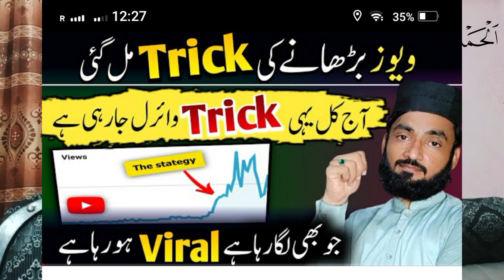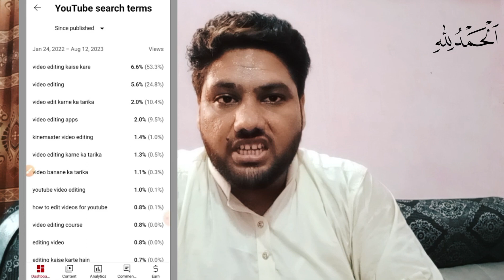Ki 1 video se mainy 3 faidy uthaye | views kaise badhaye | Views nahi aa raha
Views kaise badhaye | Views nahi aa raha

Your Queris:

views kya hota hai
views kam ho raha hai
views kyu ruk jata hai
views kaise banaen
views nahi aa raha hai to kya karen
views nahi aa raha
views nahi aa raha hai to kya karen tiktok
views nahi aa raha hai to kya kare 2023
views nahin a rahi
views nahi aate kya kare
views nahi aata kya karna chahiye 2022 video
views nahi aa raha hai to kya kare shorts
views nahi aa raha hai 2023